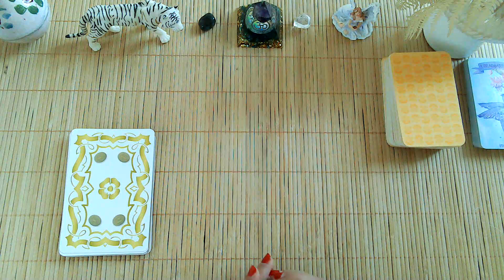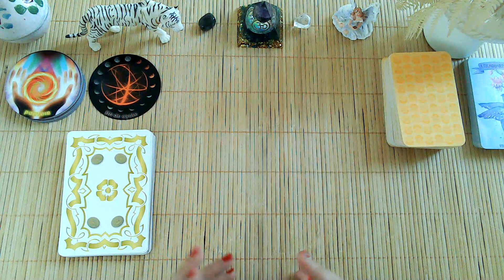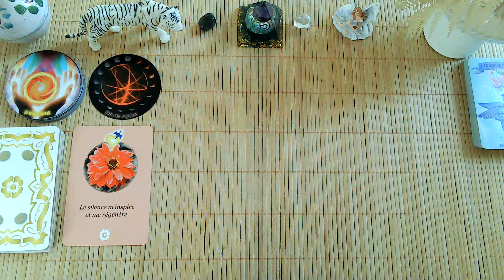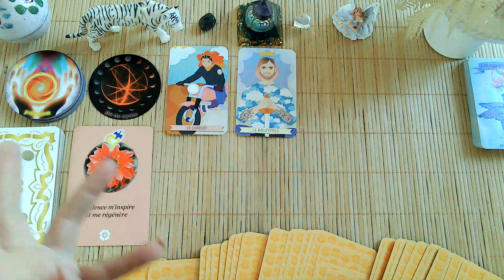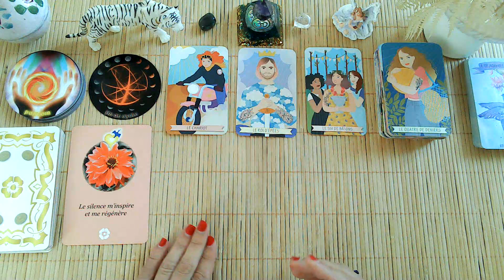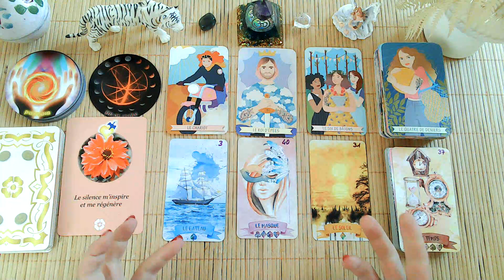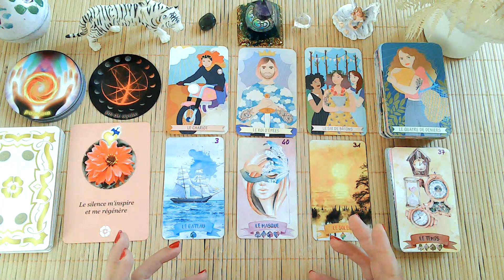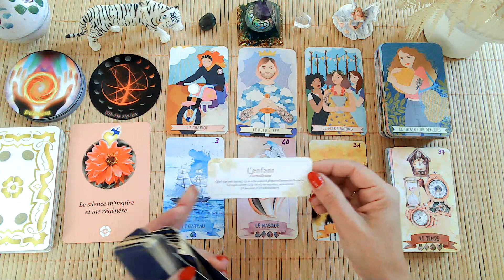🌈WEEK-END DU 3 ET 4 SEPTEMBRE 2022🦄 ÉVOLUTION POSITIVE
Merci 🥰
Début : énergies générales
Signes de feu (bélier/lion/sagittaire)
Signes de terre (taureau/vierge/capricorne)
Signes d'air (gémeaux/balance/verseau)
Signes d'eau (cancer/scorpion/poisson)